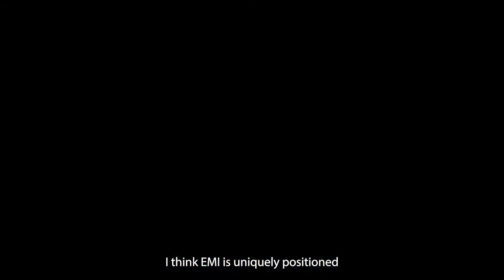EMI Fellowships | A Closer Look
Do you desire to grow professionally and spiritually while making an impact in the context of global missions?

The EMI Fellowship is a 2-3 year early-career development program for design professionals. Our goal is to raise up the next generation of Christian design professionals to be professionally competent and spiritually mature that they may be influencers in the Church and in the design profession worldwide.

EMI is a Christian non-profit made up of architects, engineers, surveyors, and construction managers who value Design, Discipleship, and Diversity.

Since 1982, our worldwide mission is to develop people, design structures, and construct facilities which serve communities and the Church—facilities like hospitals, schools, water systems, and more.

Browse our Project Portfolio to see our finished designs.

Are you seeking technical assistance to express your vision for Christian ministry?